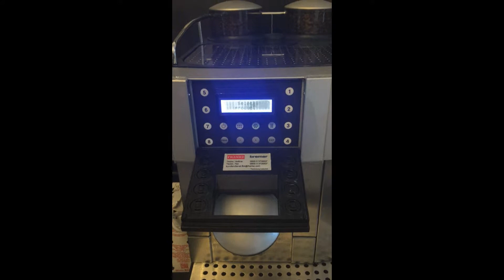Начало работы на кофемашине Franke Flair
На этом видео я покажу как правильно начать работу на кофемашине Franke Flair.

У нас Вы можете приобрести полностью рабочую Кофемашину Franke Flair по привлекательной цене!

Подробнее о кофемашине:

Мы преимущественно рекомендуем кофемашину Franke Flair для покупки или аренды, так как на наших кофеточках мы работаем именно на них! Она хорошо справляется с большим наплывом клиентов, автоматизированна и проста в обслуживании! Хорошо подойдёт для общепита, офисов, и точек кофе с собой. Возможность приготовления до 8 стандартных напитков нажатием одной кнопки: эспрессо, американо, каппучино, латте, латте макиатто, лунго, горячее молоко, чай.

Кофемашина Flair установлена в сети ресторанов «Сбарро», «Поль Бейкери», заправочных станциях «Газпром-нефть», «Теремок», «Му-Му», «SUBWAY», ресторанах отелей Grand Hotel Marriot, Baltschug Kempinski Moscow, и во многих, многих других.

Характеристики:

Швейцарское производство
* ШхГхВ 423х542х523 мм.
* Потребляемая Мощность: 2,3 кВт
* Бункер для воды вместительностью 5.5 литров
* 8 кнопок приготовления напитков.
* 2 кофемолки и два бункера объемом 250 гр.
* Рекомендуемая суточная производительность 100 чашек в день